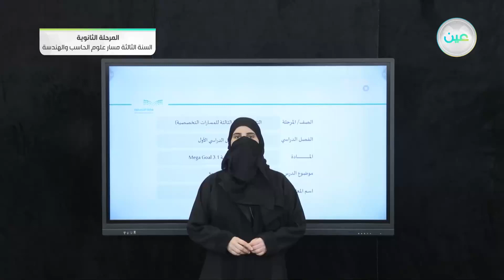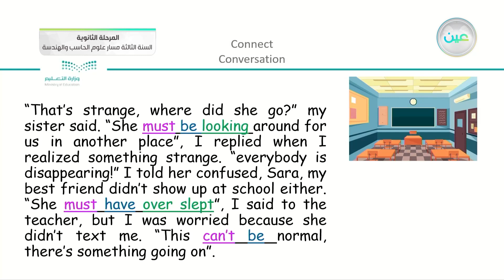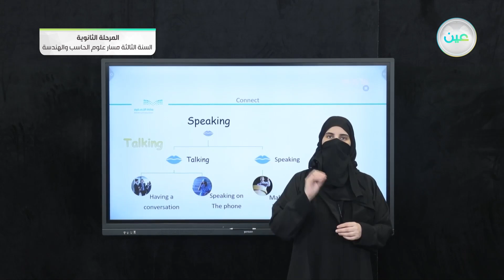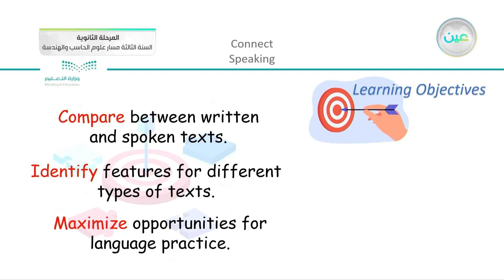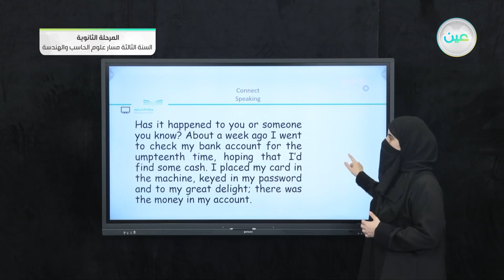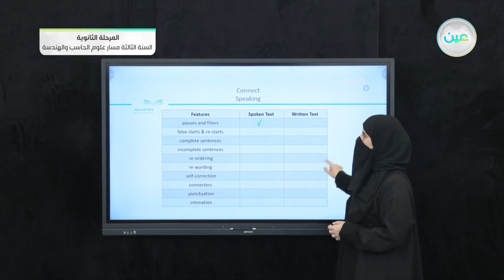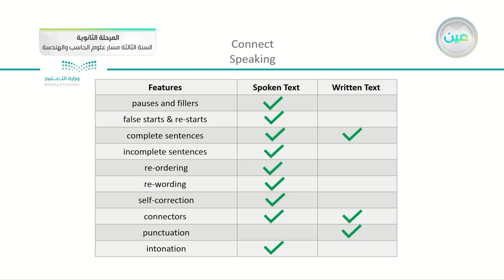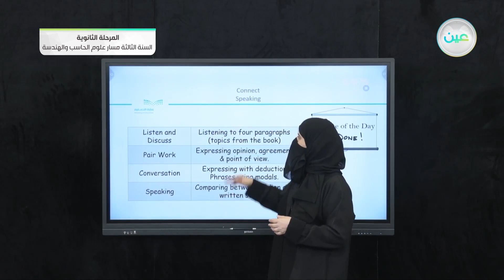"Connect4. Speaking (P. 5) - اللغة الإنجليزية (3) - المرحلة الثانوية – السنة الثالثة مسار علوم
الحصة الأولى - الثلاثاء - الأسبوع الأول - المرحلة الثانوية – السنة الثالثة مسار علوم الحاسب والهندسة